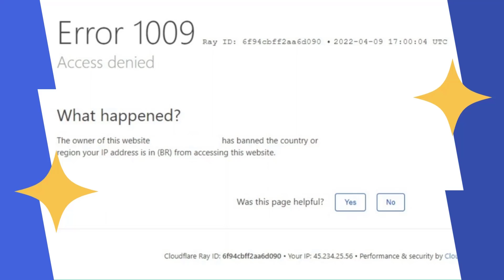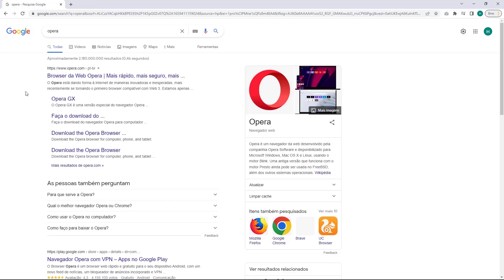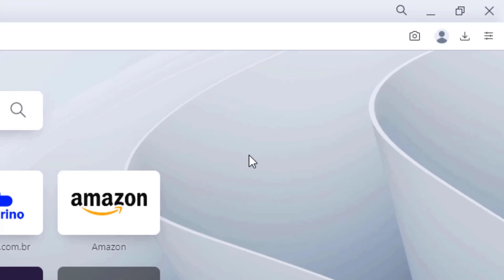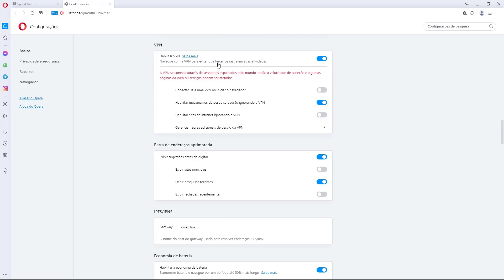COMO RESOLVER Erro 1009 Acesso Negado do Cloudflare na One com – rápido e fácil – 2022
Aprenda Como Resolver o erro 1009 Acesso Negado do Cloudflare na One.com facilmente e em poucos minutos

LINKS IMPORTANTES!!!